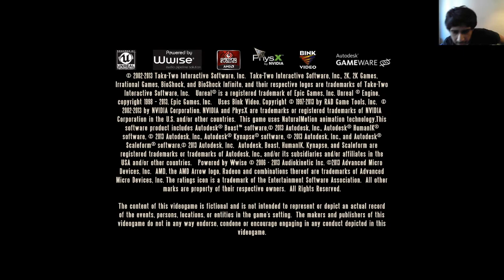BIOSHOCK INFINITE || Playtrough/commentary with FACECAM || Part 6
BIOSHOCK INFINITE || Playtrough/commentary || Part 6
Have fun watching part 6:)